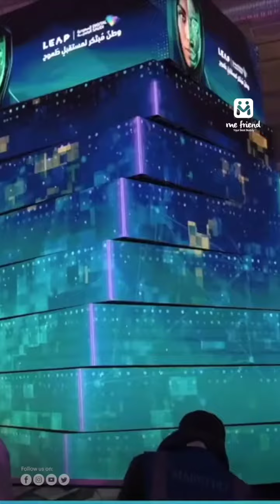Sarah robot buatan Arab Saudi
Sarah adalah robot buatan Arab Saudi yang dikembangkan oleh Hanson Robotics.

Robot Sarah bisa berbicara dalam Bahasa Arab, Inggris dan Bahasa Jepang untuk merespons pertanyaan atau menjawab permintaan penguna.

Ekspresi wajah robot Sarah dilengkapi dengan teknologi animatronik yang memungkinkan ia untuk mengekspresikan emosi.

Robot Sarah dapat digunakan untuk membantu dalam penyampaian informasi dan pelayanan, seperti pada bidang pendidikan, perawatan kesehatan dan pariwisata.

Perlu diingat bahwa Sarah adalah robot, tidak semua robot bisa lakukan selayaknya manusia. Robot Sarah merupakan teknologi yang terus di kembangkan sehingga memiliki keterbatasan dalam kemampuan dan fungsinya.